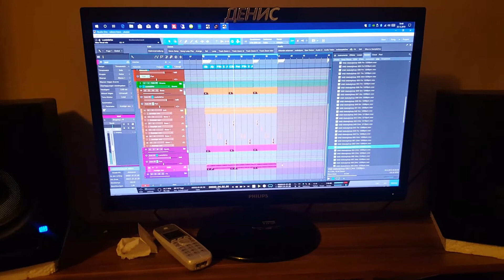Schon sehr bald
New remix